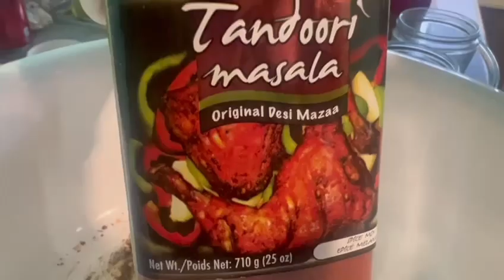making chicken tandoori